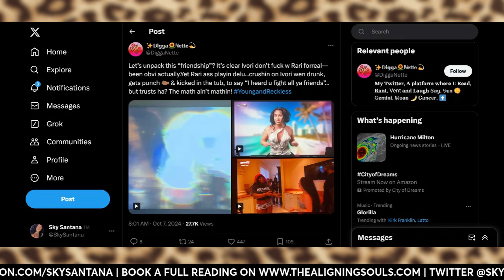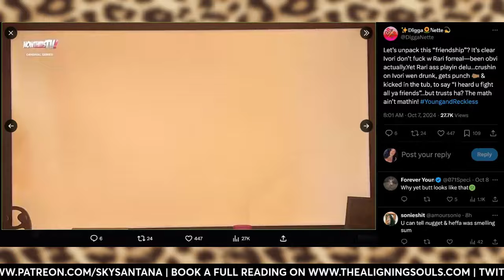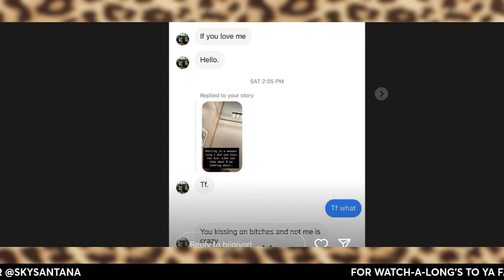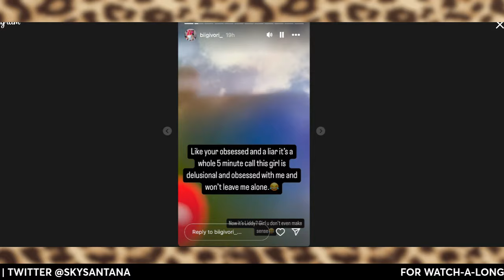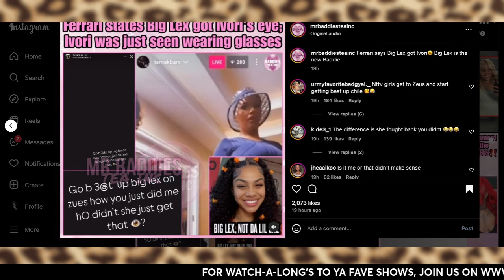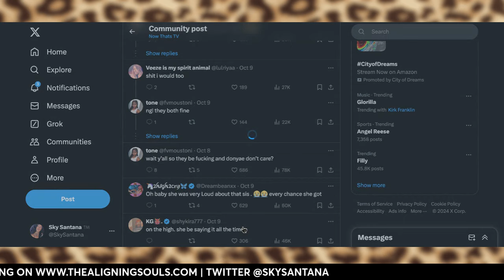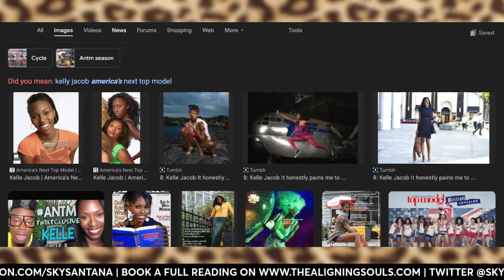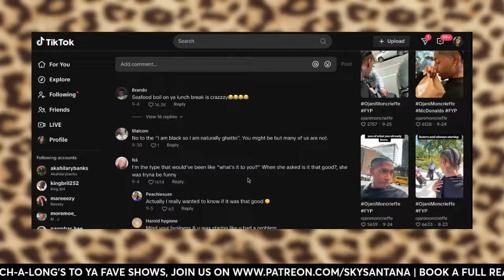BADDIES MIDWEST TEA | Ferrari EXPOSES Ivori & Tesehki FAKE ALLIANCE + Claims Big Lex BLACKED Her Eye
for watch-a-long's/live commentary videos to all your favorite shows, storytimes, extended visuals & stories, plus other dope goodies.

Listen To My New Storytime Podcast, "The Sky Santana Podcast"
NEW EPISODES DROP EVERY MONDAY TO FRIDAY